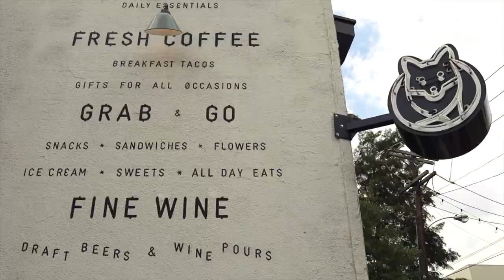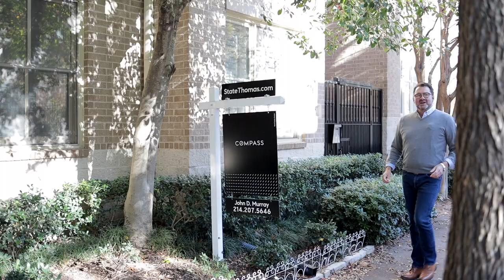John D Murray Presents State Thomas/Uptown Dallas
Let experienced Compass real estate agent John D Murray take you on a tour of his backyard - Dallas' State Thomas neighborhood!